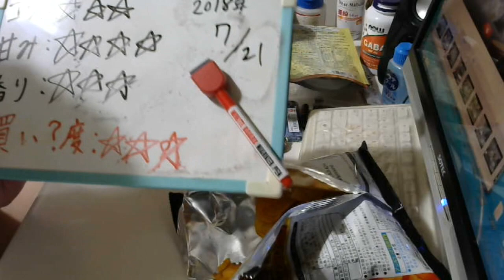酒好きな元新潟人の飲酒動画 part1530 モデロ・エスペシアル【生ビール】